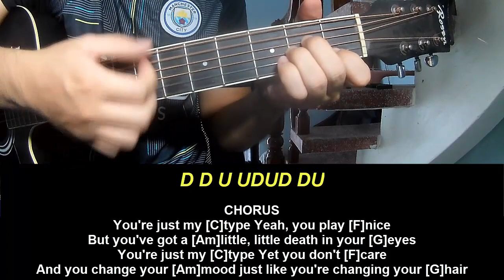Guitar Tutorial New Song 2024 PALAYE ROYALE Just My Type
Today, I will share with you Guitar Tutorial New Song 2024 PALAYE ROYALE Just My Type